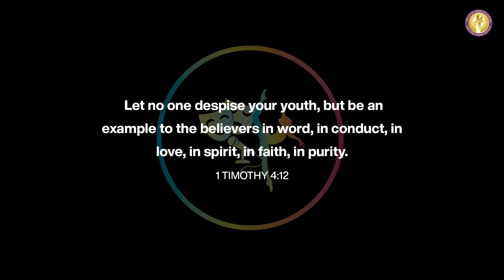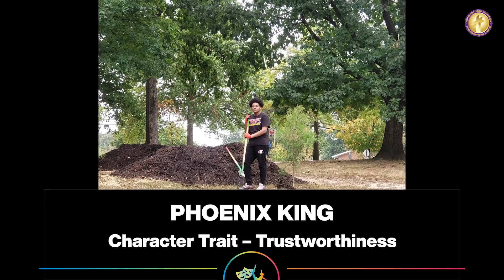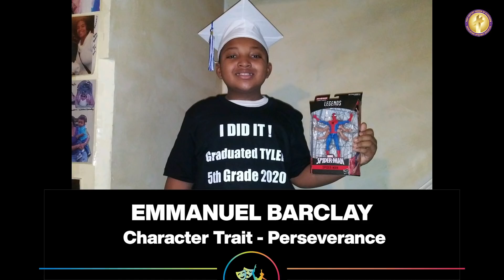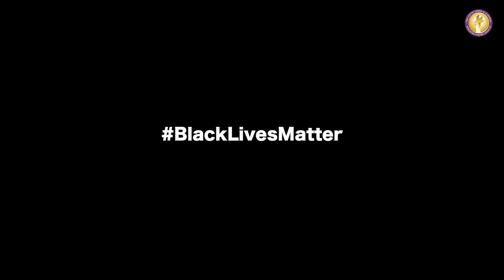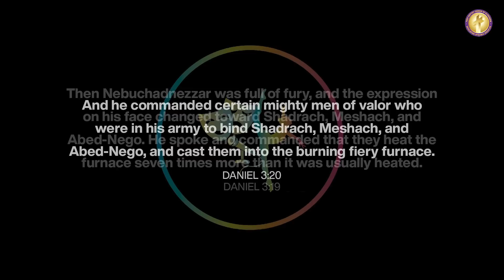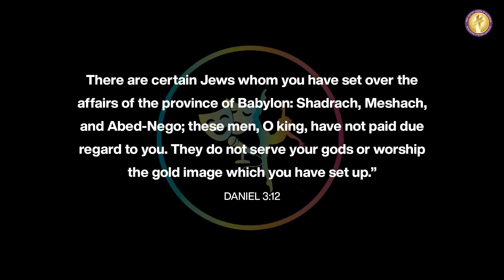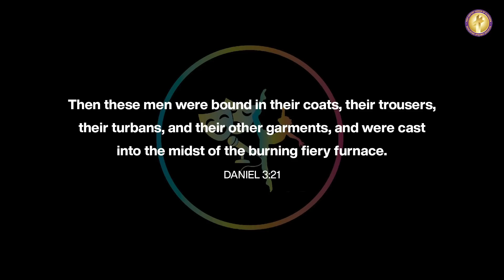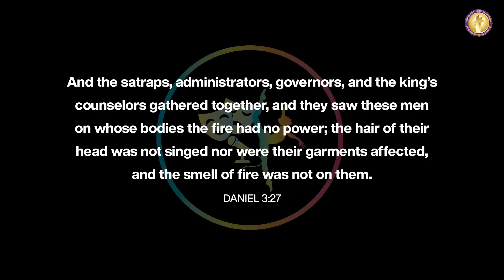"On Fire for God" Reverend Jonathan Z. Queen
Ready to Accept Jesus?